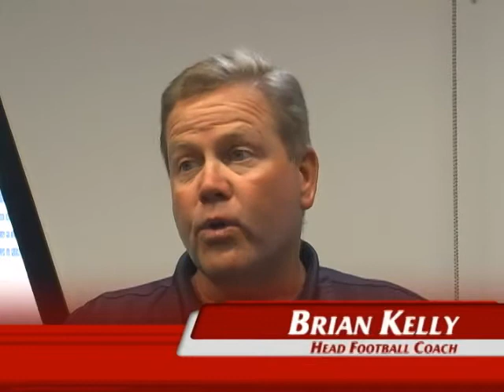2008 Training Camp Preview with Brian Kelly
University of Cincinnati Head Football Coach Brian Kelly previews 2008 Training Camp.  Copyright GoBEARCATS.com